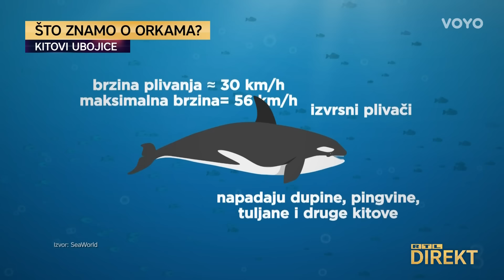Orke sve češće potapaju brodove. Evo kako to objašnjavaju znanstvenci | RTL Direkt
Da nam orke mogu biti prijatelji naučili smo još u filmskom klasiku 'Moj prijatelj Willy'. Film iz 1993. pokazao nam je da kitovi ubojice za ljude nisu opasni. Ali itekako opasnima, čine se u prizorima iz stvarnog svijeta. Snimke zabijanja orki u brodove nekoliko ste puta gledali u Direktu, ali bilo je ih stotine. 'Prema nekim izvještajima, napadi su očito počeli 2020. Od tada su orke potopile tri broda, a oštetili više od 250', objasnila je na svom YouTube kanalu morska biologinja. U zadnje vrijeme, još ih je više. Posljednja snimka stiže iz Gibraltarskog tjesnaca gdje su orke prije tri mjeseca uspjele potopiti jahtu od 15 metara. Više u prilogu Rikarda Stojkovskog